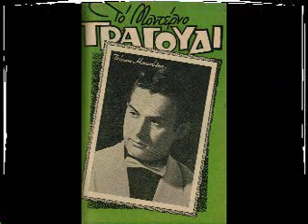Μελπομένη - Τζίμης Μακούλης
Swing του 1948 σε μουσική και στίχους Γιώργου Κορολόγου. Ο πρώτος δίσκος του Τζίμη Μακούλη